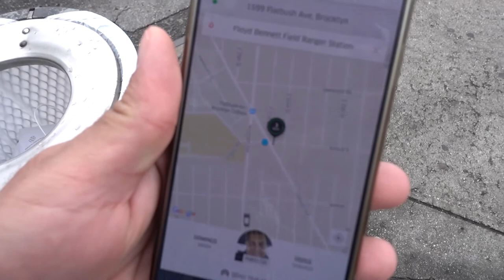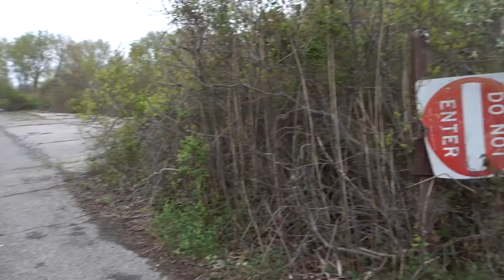CAMPING IN BROOKLYN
Today I travel out to Camp Gateway on Floyd Bennett Field in far Brooklyn to go camping for the weekend! Katie Mack joins me and we hang out, cook bacon and hot dogs over the fire, and enjoy the outdoors.

Music (Killertracks.com):
I Found The Trumpet
PKT8
Track - 11